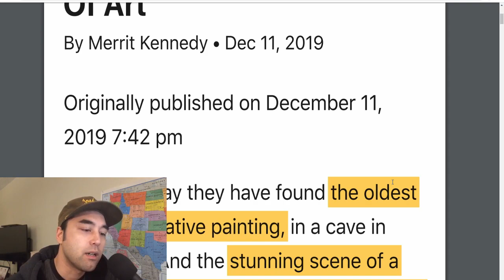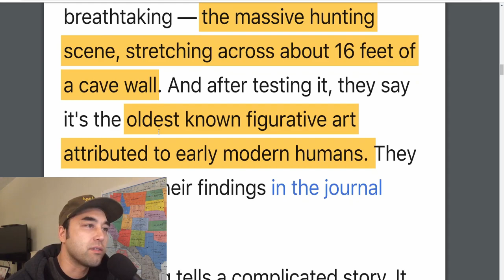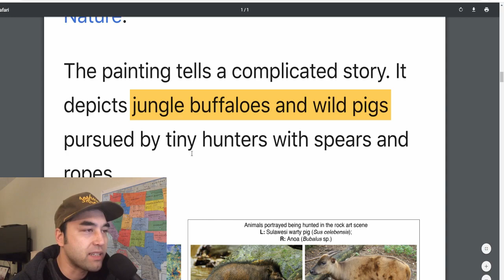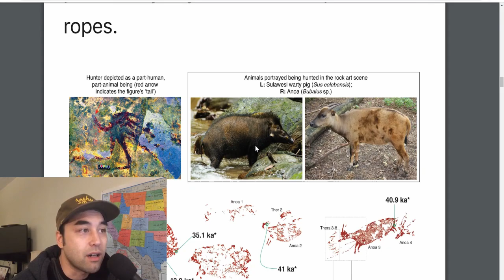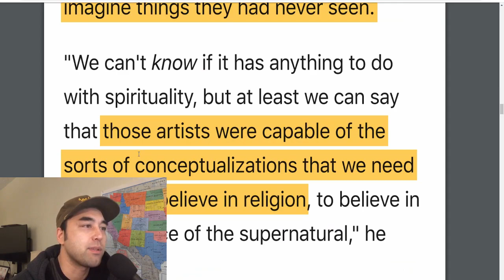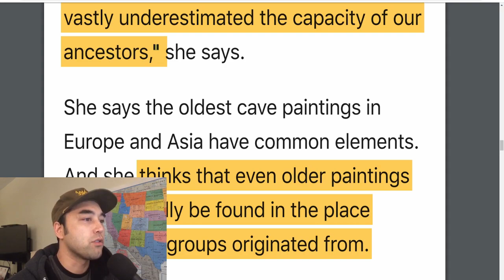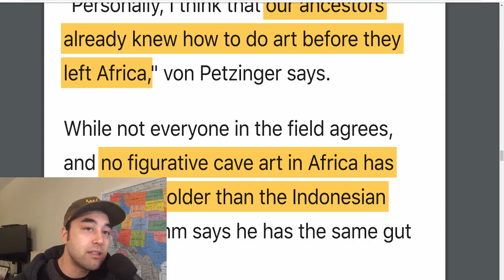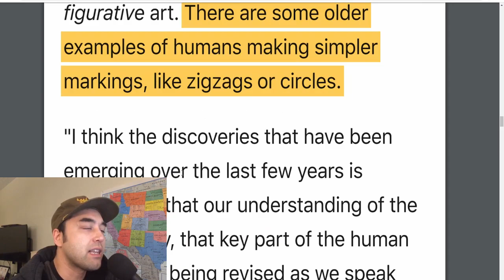44,000 Year-Old Indonesian Cave Art Reshaping Thoughts on Human Migration Theory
"Scientists say they have found the oldest known figurative painting, in a cave in Indonesia. And the stunning scene of a hunting party, painted some 44,000 years ago, is helping to rewrite the history of the origins of art...Until recently, the long-held story was that humans started painting in caves in Europe."